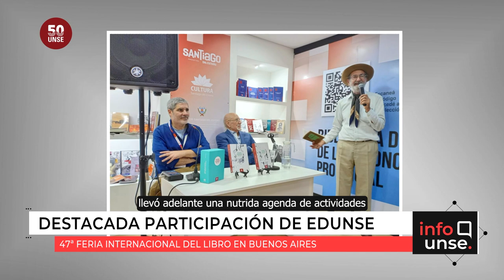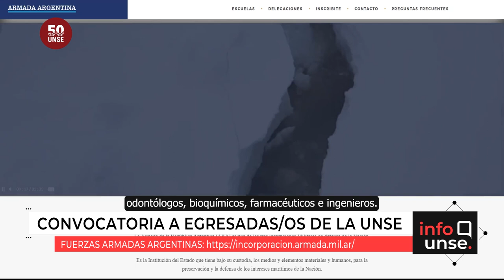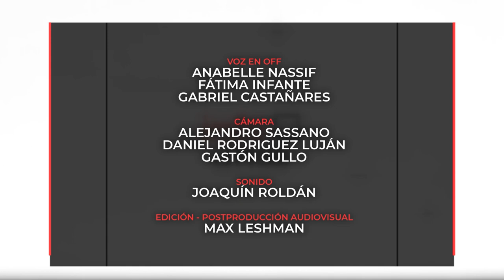INFO UNSE 26/05/2023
Hoy compartimos información sobre:

🔹 EDUNSE en la 47ª Feria Internacional del Libro de Buenos Aires.

🔹 Vista del Embajador de Eslovaquia, Rastislav Hindický.

🔹 Muestra fotográfica sobre la Guerra de Ucrania.

🔹 Fuerzas Armadas Argentinas, Delegación Naval Tucumán, convocaron a profesionales de nuestra Universidad.

🔹 Bandera de ceremonias de la UNSE.